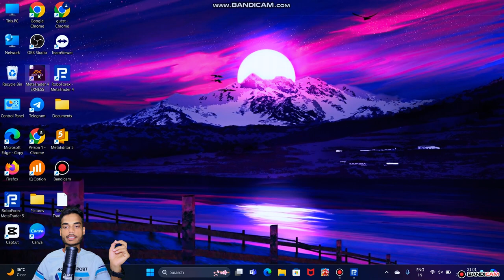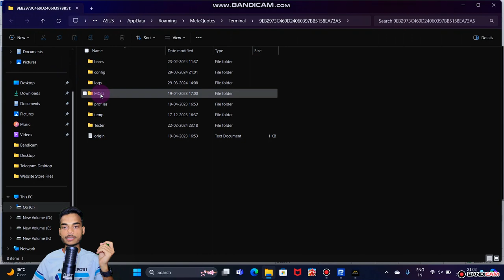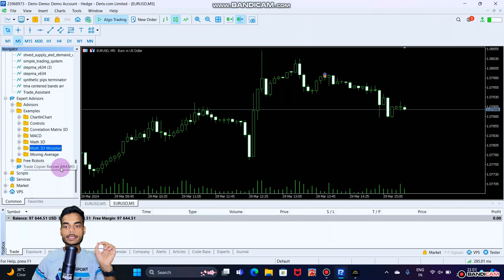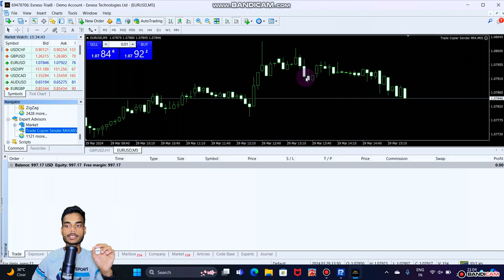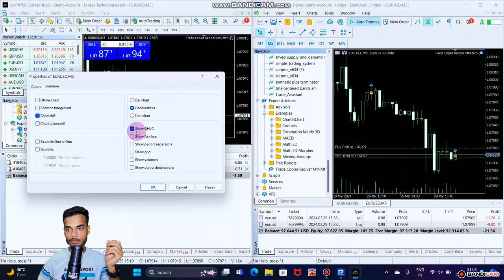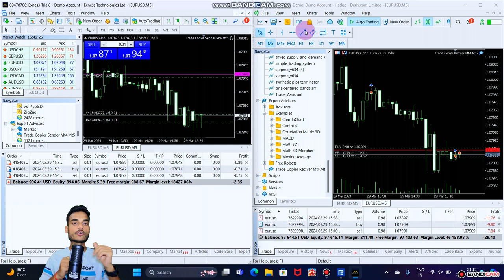Mt4/Mt5 TRADE COPIER || Copy Your Trades On Multiple Accounts || How To Copy Trades In Meta Trader.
𝗛𝗲𝗹𝗹𝗼 𝗚𝘂𝘆𝘀 𝗠𝘆 𝗡𝗮𝗺𝗲 𝗜𝘀 𝗛𝗮𝗿𝘀𝗵 𝗧𝗶𝘄𝗮𝗿𝗶 .
𝗜 𝗔𝗺 𝗙𝗿𝗼𝗺 𝗜𝗻𝗱𝗶𝗮 𝗜𝗳 𝗬𝗼𝘂 𝗪𝗮𝗻𝘁 𝗧𝗼 𝗟𝗲𝗮𝗿𝗻 𝗛𝗼𝘄 𝗧𝗼 𝗧𝗿𝗮𝗱𝗲 𝗜𝗻 𝗦𝘁𝗼𝗰𝗸 𝗠𝗮𝗿𝗸𝗲𝘁, 𝗙𝗼𝗿𝗲𝘅 𝗮𝗻𝗱 𝗨𝗦 𝗦𝘁𝗼𝗰𝗸𝘀.

💹फोरेक्स ट्रेडिंग में प्रॉफिट कमाने के लिए सबसे जरुरी बाते / Most important things to earn profit in Forex trading.
1. Trading Timing
2. Time Frane & History
3. Pair Choosing
4. News/Events
5. Analysis
6. Risk Management
7. Stop Loss & Take Profit.

Sharda Trading Robot Performance Full Explained-: 😱Most Profitable Strategy Bot For Forex Beginner Traders In 2024| $500 to $1500 Profit In a Month⚡️

* pass prop firm challenge easy way.

* download unlimited version expert advisor.

* forex unlimited expert advisor & indicators.

Forex trading vs indian stock market
Eurusd and gbpusd best scalping robot for grow your small account.
Reality of forex trading.
Best robot for passing ftmo or other any prop firm challenges.
Best 2024 robot for forex trading.